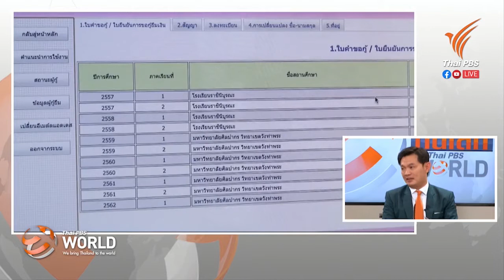อนาคตการศึกษายุคนิวนอร์มอล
ศ.ดร.สุชัชวีร์ สุวรรณสวัสดิ์
อธิการบดี สถาบันเทคโนโลยีพระจอมเกล้าเจ้าคุณทหารลาดกระบัง

2nd July 2020